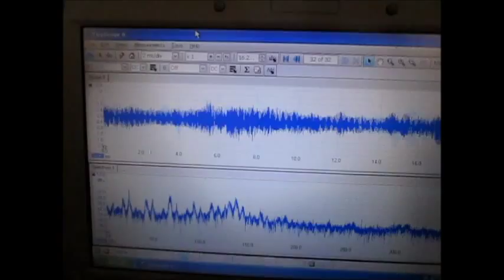超音波技術 Ultrasound technology